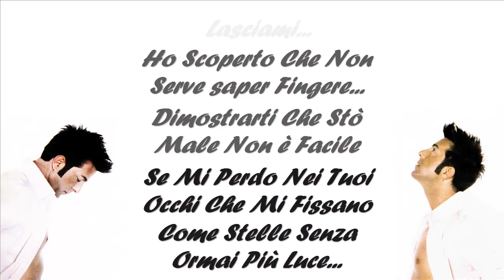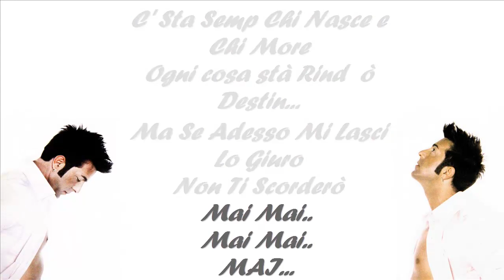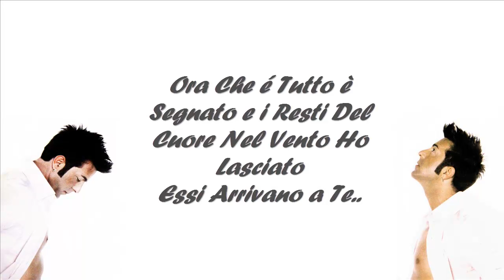FRANCO RICCIARDI MAI "INEDITA"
Questo pezzo fù presentato al Festival Mare al Magic World più di 10 anni fà piazzandosi al primo posto!

TESTO:
Lasciami
ho scoperto che non serve saper fingere...
dimostrarti che stò male non è facile
se mi perdo nei tuoi occhi che mi fissano
come stelle senza ormai più luce
credimi
non c'è mai nessuno che ti aiuta
guardami
se me rend cont non è mica semplice
è una lama che trafigge il cuore
stanne carenn dò cielo...
mille stelle è se stuten a mare
ma si è over cà già stai luntan
tu pe me riest sempe a chiù cara
c' stà sempe chi nasce e chi more
ogni cosa stà rind o destin...
ma se adesso mi lasci lo giuro non ti scorderò
mai mai..mai mai... MAI!!
lasciamo
io stò qui che aspetto come sul patibolo
se non trovi le parole allora scrivilo
anche se lo leggo nei tuoi occhi
stanne carenn dò cielo mille stelle e se stuten a mare
ora che è tutto è segnato e i resti del cuore nel vento ho lasciato
essi arrivano a te...
saprai che d'amarti non smetterò..

MAI.